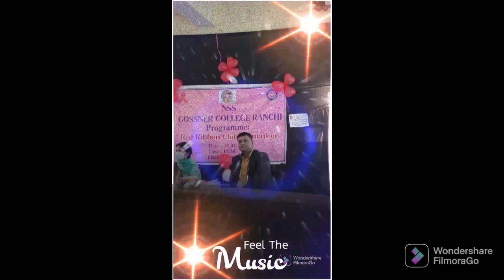Gossner College Ranchi ll NSS Club ll. RRC Club 🎀 ll Group A ,B , and C.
Hello Guys ❤️

                         I joined the NSS asso. in college . I enjoyed myself as a cadet and member of RRC 🎀.Here is my some photos and vdos.